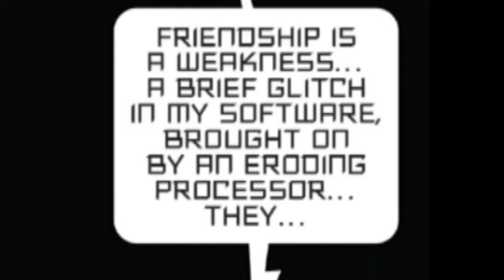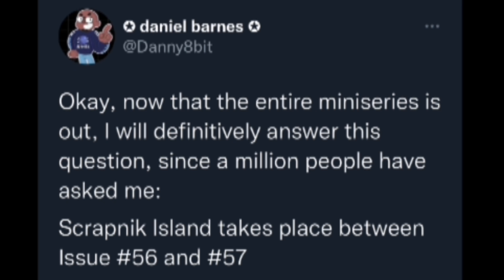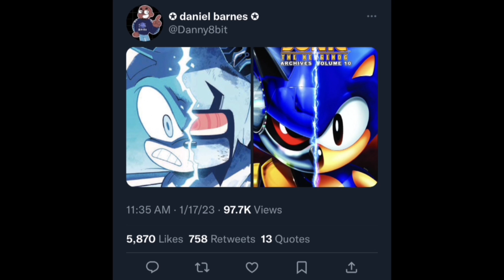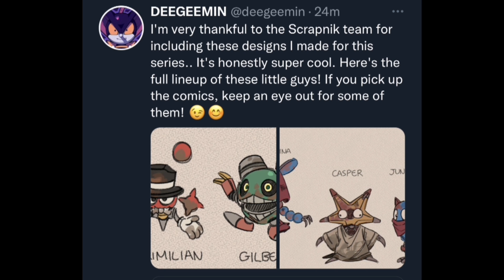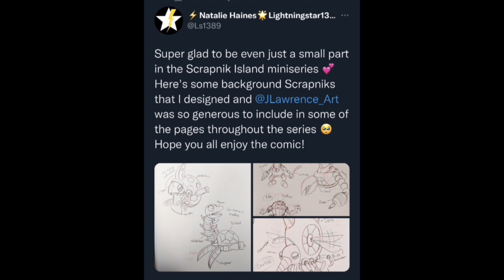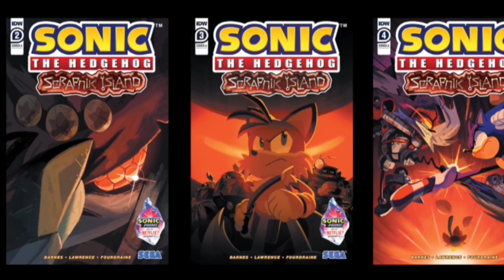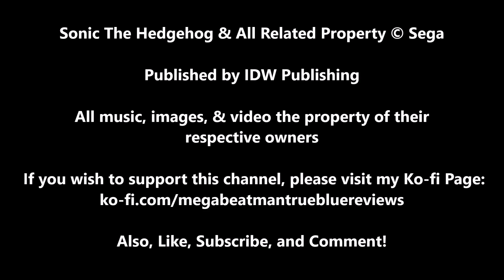IDW Sonic: Scrapnik Island #4 | A Comic Review by Megabeatman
In the conclusion to the miniseries, Mecha Sonic utilizes mad science in an attempt to escape Scrapnik Island. Sonic, unfortunately, is his test subject.

Chapters
00:00 - Title & Intro
00:58 - Summary
06:04 - General Thoughts - Mecha Sonic's Villiany
09:25 - General Thoughts - Redemption
13:28 - General Thoughts - Everyone Lives
14:24 - General Thoughts - Scrapnik Designs
15:57 - General Thoughts - Conclusion
17:47 - Credits, Stinger, & End Card